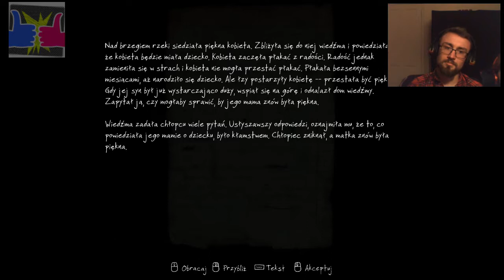Zaginięcie Ethana Cartera #5 - Folkmar let's play.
Brat i siostra wraz z detektywem Paulem Prospero wyruszają na poszukiwania małego Ethana.

W dzisiejszym odcinku: Truchła wrona, Kruki Odyna i kolejne morderstwo.